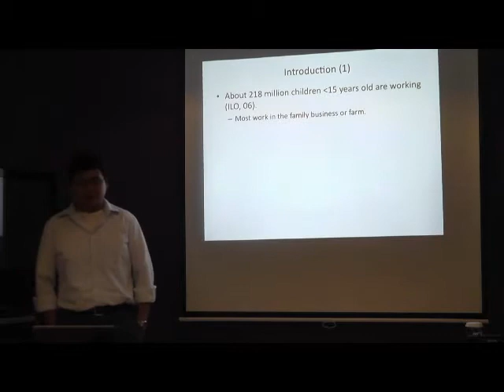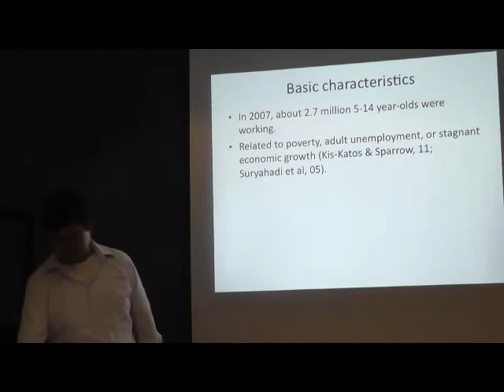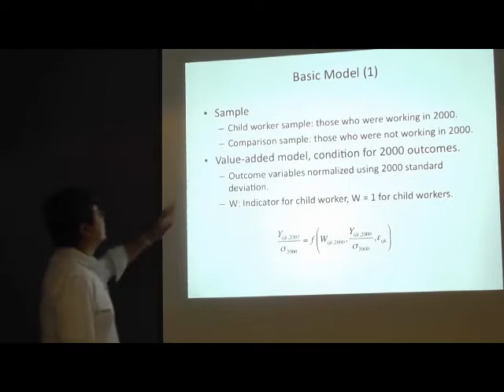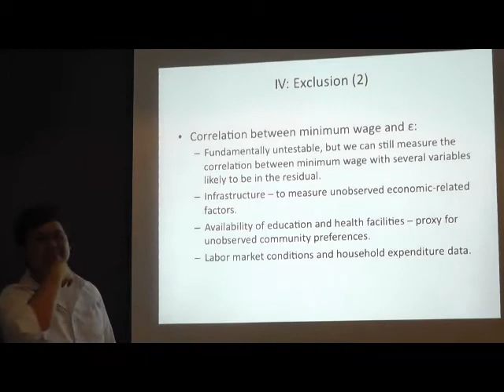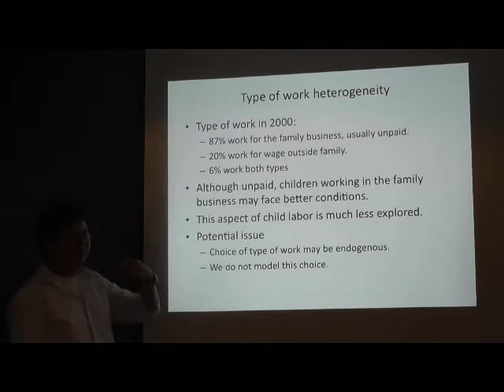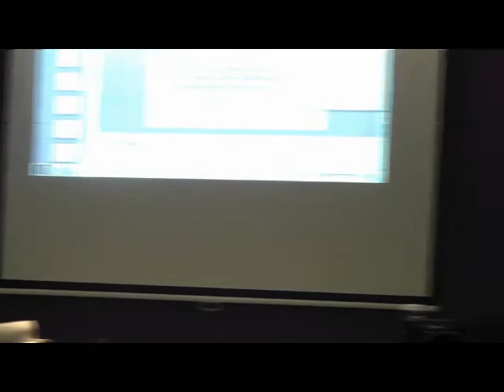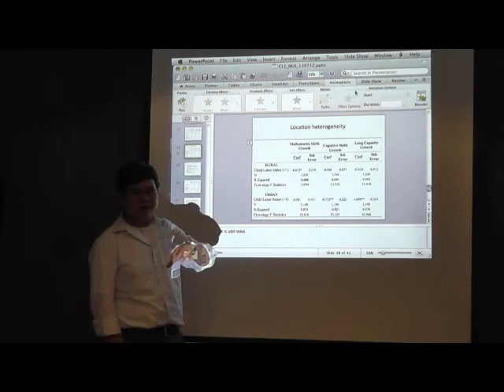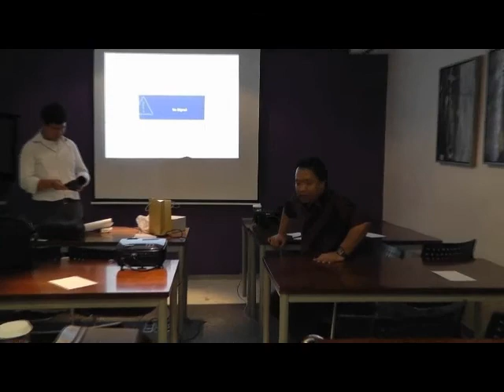FKP 2012 07 18 - Daniel Suryadarma - The Consequences of Child Market Work on Human Capital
This is an ANU Indonesia Project - Forum Kajian Pembangunan seminar series, hosted by Center for Economic and Development Studies (CEDS), Padjadjaran University, Bandung.

The seminar is by Daniel Suryadarma (ANU Indonesia Project, Canberra), titled The Consequences of Child Market Work on the Growth of Human Capital